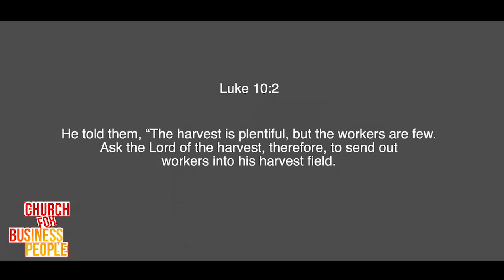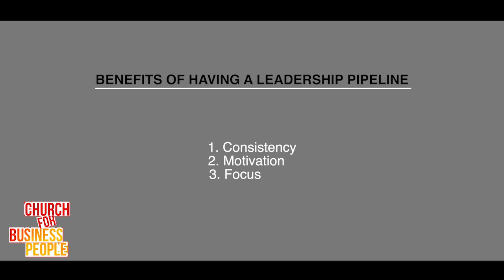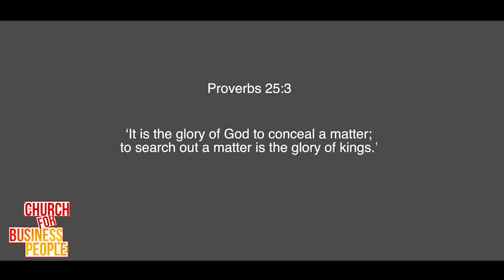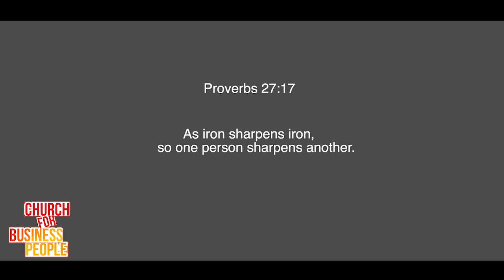STAFFING YOUR BUSINESS {PART 2}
How can I hire a good team when I can't afford to pay them yet? As part of the Rebuilding With Wisdom series, tonight we're going to talk about how to create a Leadership Pipeline for your company and also learn more from Leonard Mcharo, CEO of Tsavo Ltd.